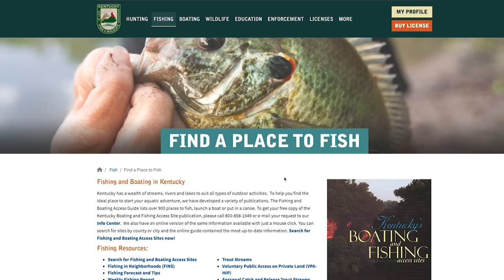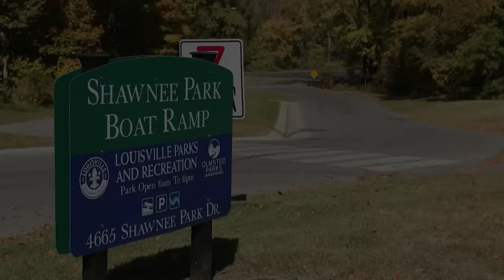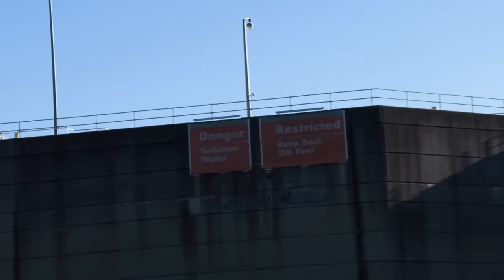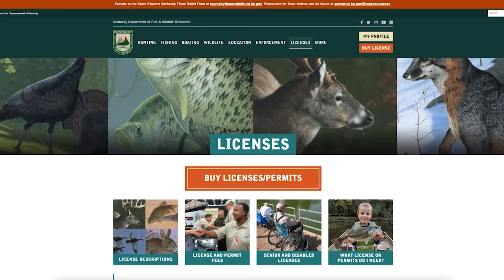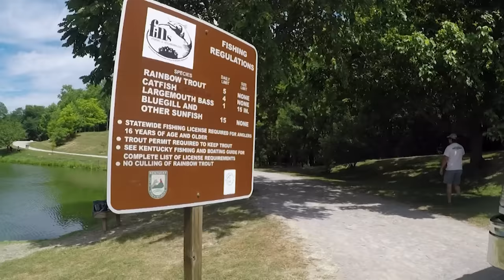October 14, 2023 Full Show - Making Muskie, Muzzleloader Deer Hunt, Ohio River Hybrid Striped Bass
On this week's show we're tagging along with fisheries biologist to see how they spawn, grow, and stock musky into Kentucky's waterways! We're also taking to the woods and looking for venison during the early muzzleloader season for deer, and catching hybrid striped bass on the Ohio River alongside Michael Scott.

For more information on hunting or fishing in Kentucky visit FW.KY.GOV